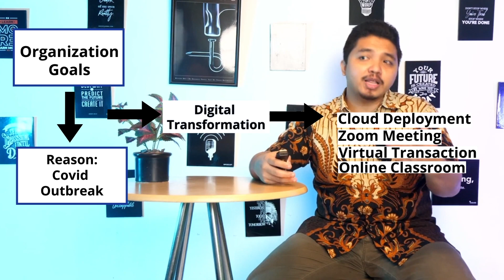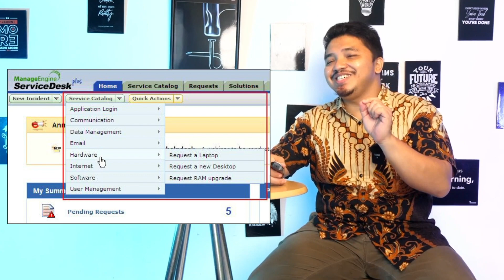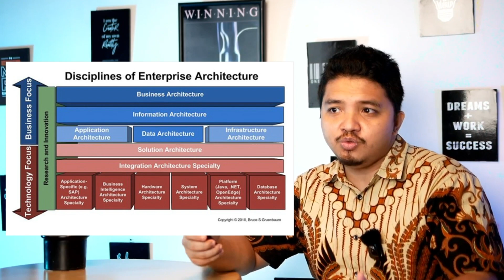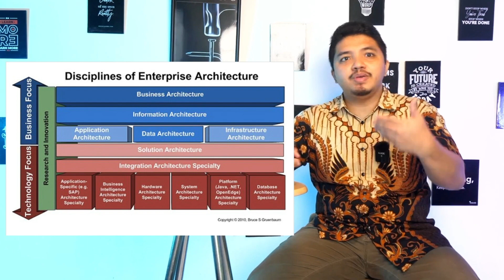INPODCAST EPS 19 IT MANAGEMENT? MULAI DARI MANA DULU?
SALAM KOMPETEN! Yeay! Kali ini kita membahas tentang IT Management Mulai Dari Mana Dulu? SERUU BANGETT penjelasanyaa ,  Nonton sampai habis yaa!!

Enjoyyyy tonton sampai habis :D